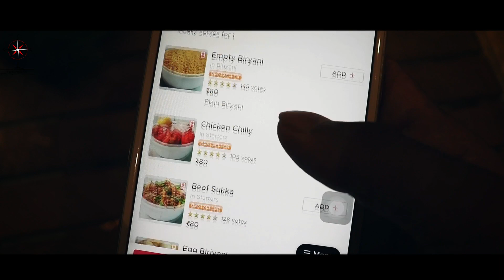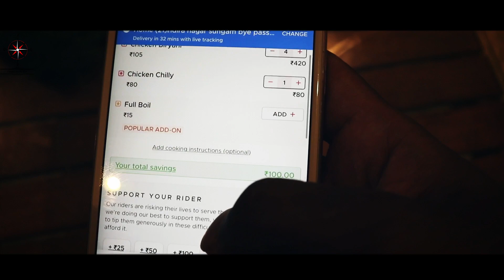ABITHA BIRIYANI HOTEL COIMBATORE FAMOUS|FOODIE PARADISE |TASTE100%